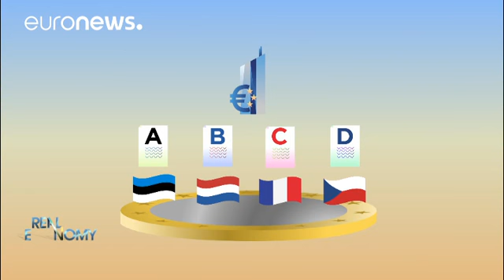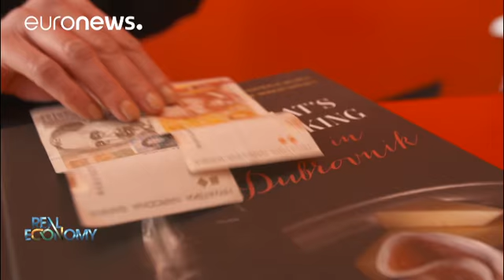الاتحاد الاقتصادي والنقدي يبحث عن مستقبله - real economy